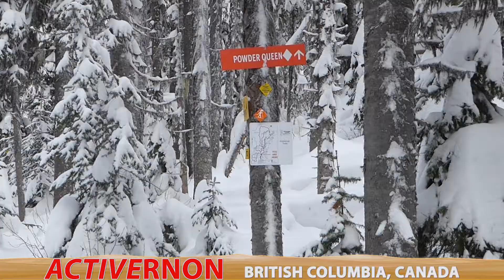Sovereign Lake - Silver Star Provincial Park - Snowshoeing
Silver Star Provincial Park is 22 km north east of Vernon BC. The Park is home to the Silver Star Resort and the Sovereign Lake Nordic Club. At Sovereign Lake you'll find over 50 km of Cross Country Ski Trails and 14 km of snowshoe trails. In this video we take you on a 6.5 km loop to the Black Prince Cabin and back.
Links to trail map resources